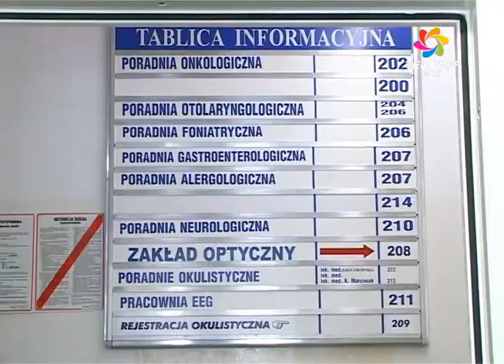Ma być lepiej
Pacjenci do przychodni przy ul. Konopnickiej już wkrótce będą wchodzić z drugiej strony budynku. Obecne schody zostaną przebudowane, podobnie jak całe wejście. Na parterze zaplanowano sporo zmian, przede wszystkim o powierzchnię byłego laboratorium  zostanie powiększony korytarz. Pacjenci zauważają potrzebę tych zmian.